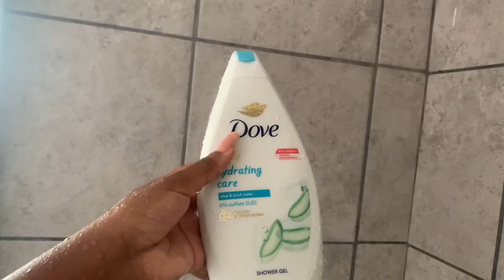GRADUATION VLOG | I AM A GRADUATE! | Debra Shongwe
Hey my sweeties💕

Welcome back to another video. I hope you enjoy this graduation vlog. After what felt like 10 thousand years, I finally walked on that stage!